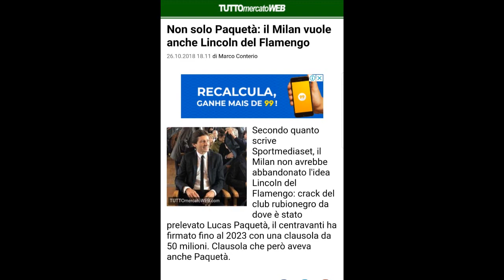ABEL BRAGA LATERAL DODÔ E GABIGOL NO MENGÃO 2019?/LINCON E REINIER NO MILAN?VITINHO VAI PRO JOGO